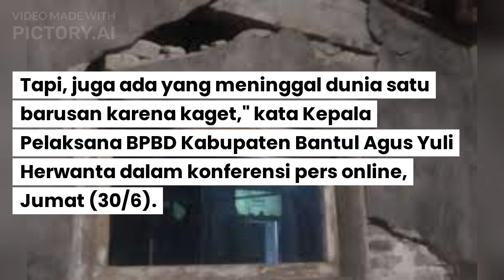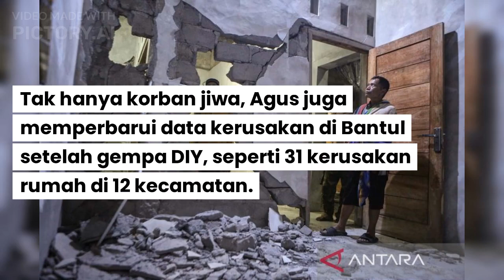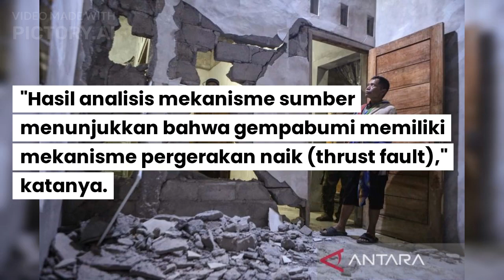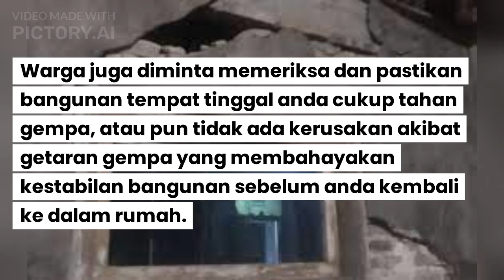1 Warga Bantul Meninggal Usai Gempa M64 di DIY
Gempa berskala Magnitudo 6,4 mengguncang wilayah Yogyakarta dan sekitarnya pada Jumat (30/6) malam. Kepala Pusat Gempabumi dan Tsunami BMKG Daryono menjelaskan episenter gempa bumi berlokasi di laut pada jarak 81 km arah Selatan Kota Wates, DIY pada kedalaman 67 km.